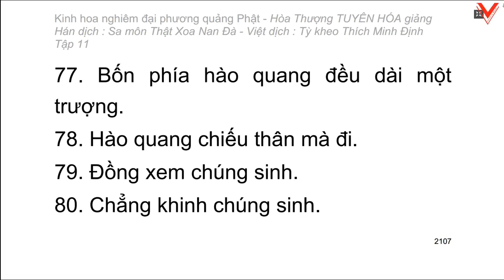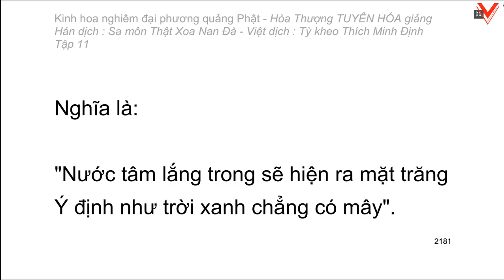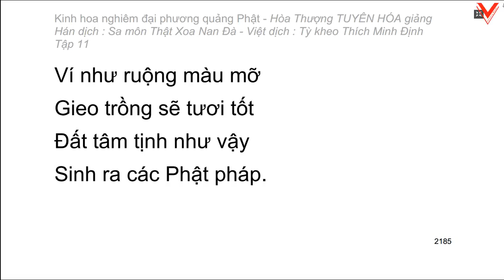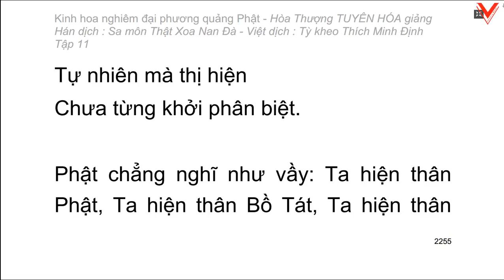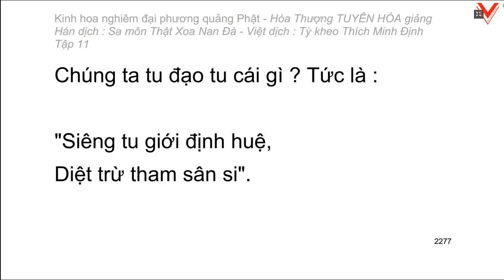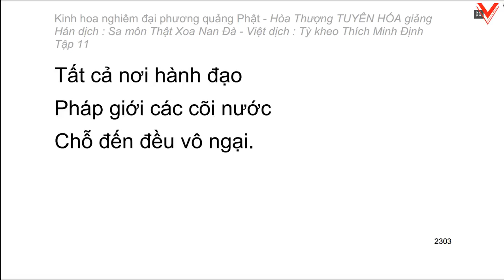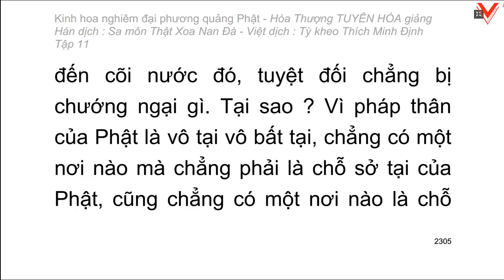Kinh hoa nghiêm - hoà thượng Tuyên Hoá giảng giải - Tập 11/25 (tiếp theo)